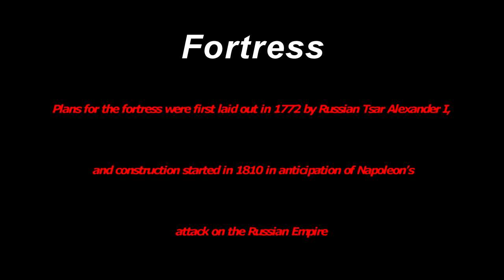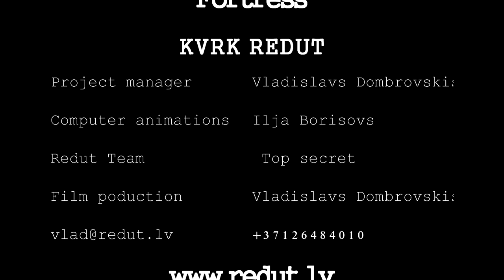Dinaburg presentation Dron Redut 2018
Крепость в Даугавпилсе.На этой презентации указаны места ,которые по нашему мнению, можно использовать для размещения музеев и диарам уже сейчас, используя наш музейный реквизит.
И воз и ныне ТАМ! НЕ НАДО ЭТО НИКОМУ В СТРАНЕ LATVIA!